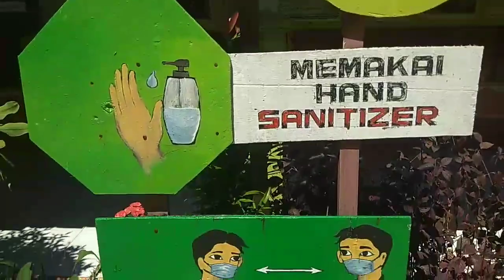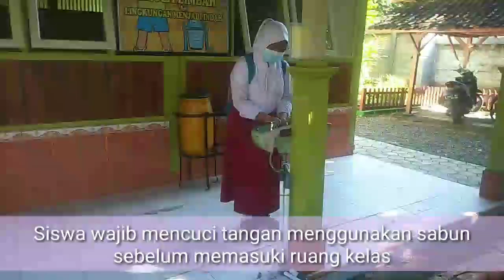Simulasi Pembelajaran Tatap Muka Terbatas | Simulasi TapKa | jenjang SD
Buat referensi kak.
siapa tahu bermanfaat.. 🙏😁